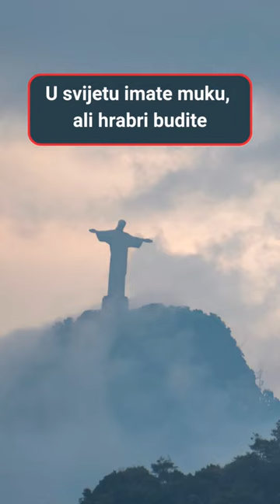Ako želiš mir u duši, samo poslušaj ove Isusove riječi!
Ako ste nemirni i želite mir u svojoj duši, samo poslušajte ove Isusove riječi koje se nalaze u Evanđelju po Ivanu.